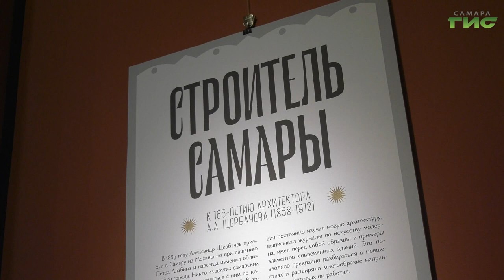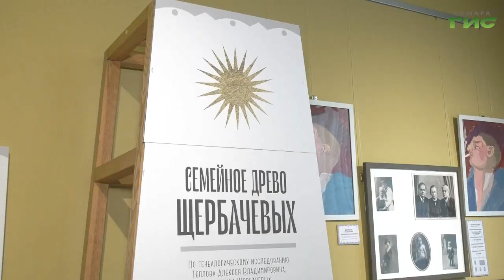В Самаре открылась выставка, посвященная творчеству самарского архитектора Александра Щербачева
Яркий и уникальный облик Самары - его рук дело. В Самаре в музее модерна открылась выставка фотографий и личных вещей  Александра Щербачева. С 1889 по 1899 годы он занимал должность городского архитектора. Им построено около 50 зданий, среди которых особняк Сурошникова, дома Челышова, Шихобаловская  больница, духовное училище, римско-католический храм и особняк Клодта. Подробнее о выставке Виктория Шарая.